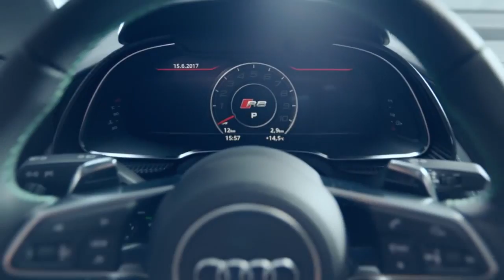אודי R8 ספיידר V10 'פלוס' תעיף לכם את הפאה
אודי חושפת גרסת "פלוס" ל-R8 ספיידר, שמסוגלת להגיע ל-יותר מ-300 קמ"ש עם גג פתוח. לכתבה המלאה

לייעוץ אובייקטיבי בחינם לפני קניה של כל סוגי הרכב היכנסו לאתר